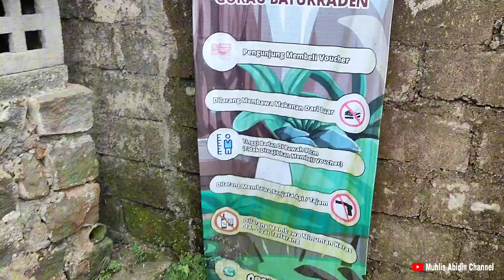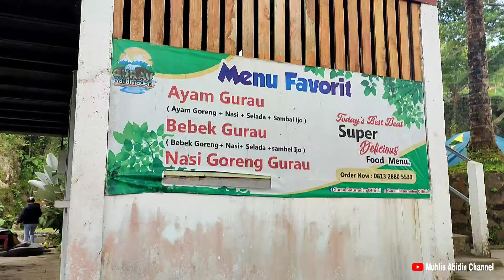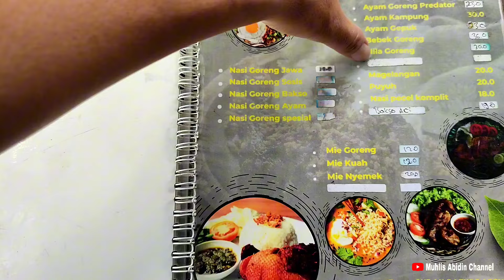EXPLORE GURAU BATURADEN, WISATA BARU DEKAT BATURADEN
Wisata baru dekat Baturaden
GURAU BATURADEN
NATURAL EXPERIENCE DESTINATION

GURAU BATURADEN atau Guratan Watu Baturaden lokasinya memang tidak jauh dari Wisata Baturaden yang sudah dikenal oleh semua masyarakat.
Berkunjung ke Gurau Baturaden tempat wisata baru yang menyajikan suasana alam yang asri dan sejuk terdapat curug dengan aliran sungai dan kolam wisata sekaligus dilengkapi dengan fasilitas seperti: gazebo tempat duduk, camping ground, homestay, dapur gurau/tempat makan, mushola, toilet dll.
Sangat cocok untuk wisata keluarga bersama anak anak atau pasangan.
Cek di video selengkapnya..!!??